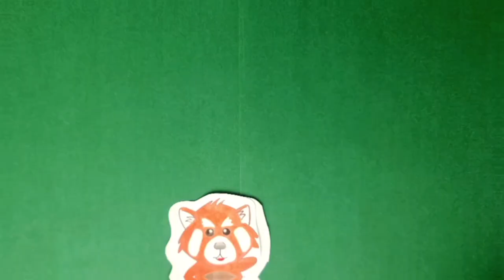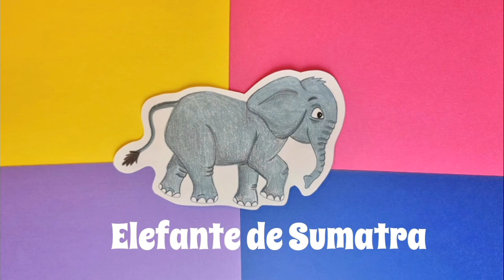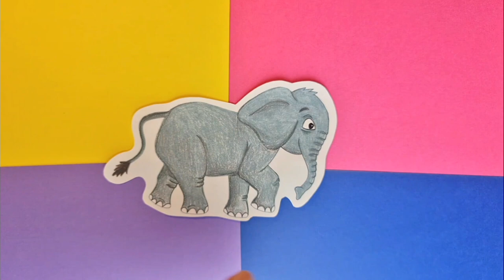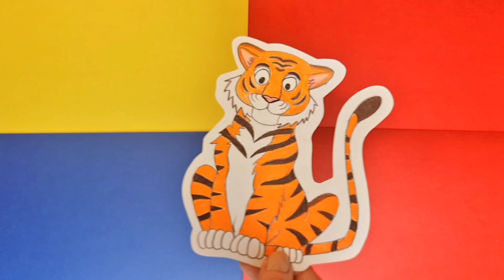Descubre LOS ANIMALES EXÓTICOS 🐯 🐘 Parte 1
Parte 1 de Animales exóticos Nuestra exploradora viaja por el mundo para conocer a los animales más exóticos que existen. Nos explica curiosidades de animales como el Panda Rojo, el Elefante de Sumatra, el Tigre de Bengala y el Orangután. Aprende y descubre donde viven, qué comen y lo importante que son para nuestro planeta.